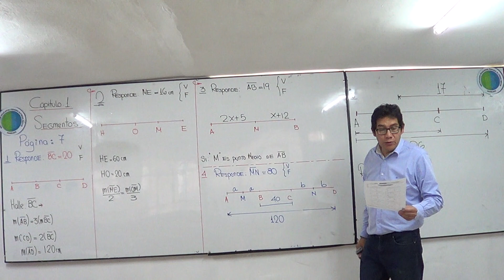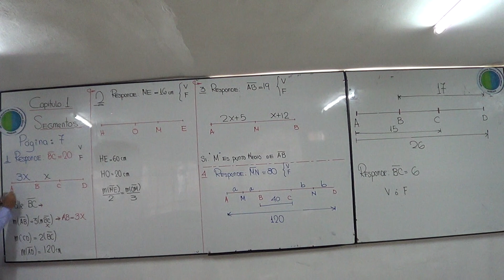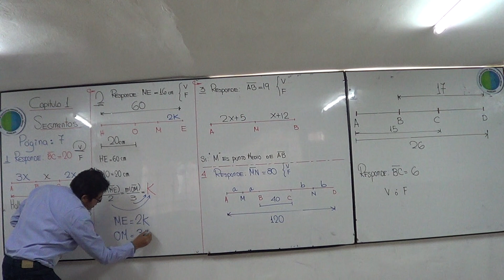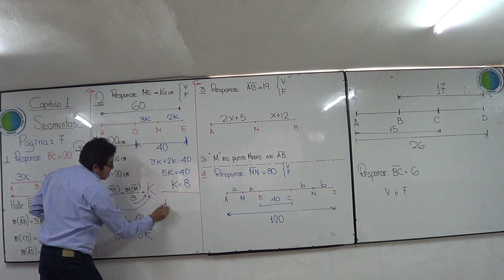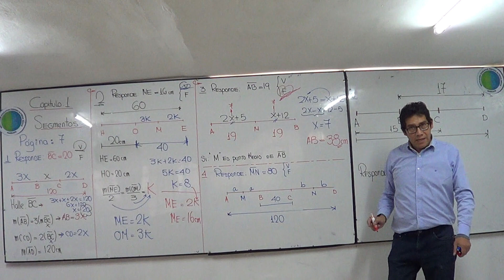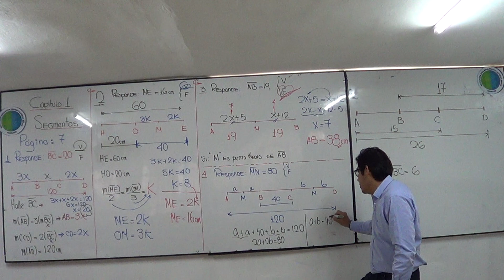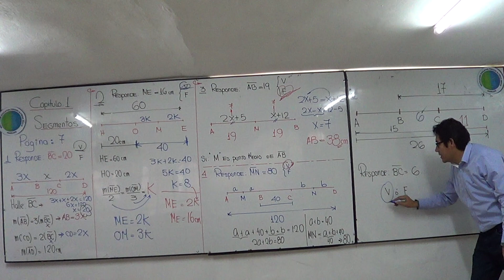GEOMETRÍA: SEGMENTOS: SEMANA 1: GRUPO C :PARTE 1- PAG 8